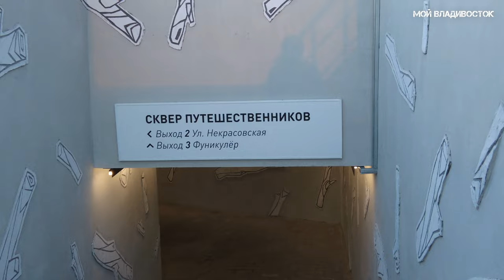Владивосток Фуникулёр проспект Красоты (25 октября 2022).